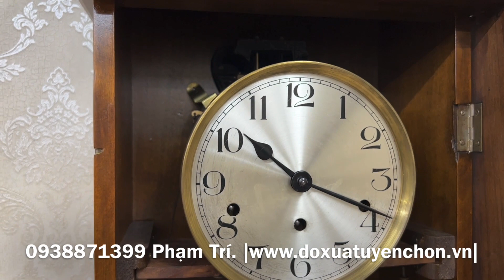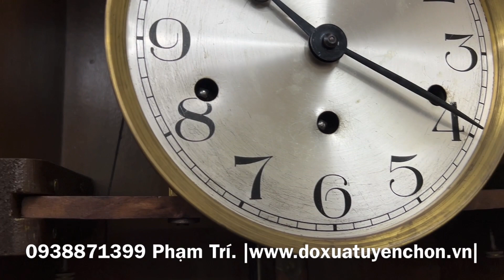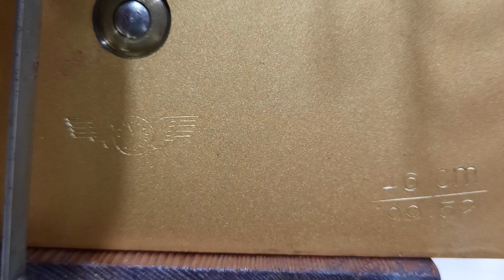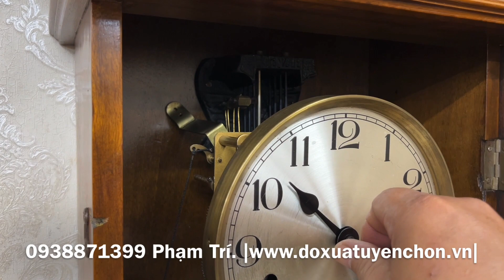"Đã chốt".Đánh giá chi tiết đồng hồ treo tường song tiện kép Kienzle vẻ đẹp cổ kính âm chuông tê tái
"Giá trị cổ điển vượt thời gian..."
Giao lưu chiếc đồng hồ treo tường xưa (ST020)
* Hàng nguyên bản tuyển_chọn còn rất đẹp. Thương hiệu Kienzle. Made in Germany, sản xuất thập niên 50 60
* Cấu hình: chạy máy Kienzle cánh chim lớn, 3 lỗ, 8 gông (7 thép 1 đồng bạch), chơi 1 bản nhạc Westminter truyền thống, điểm chuông 15', chạy tuần.
* Ngoại hình: thiết kế thùng song tiện kép đậm chất Châu Âu cổ kính , thân vỏ gỗ thịt nặng chắc đã đươc gia cố cẩn thận, mão ban công đặc trưng, mặt số học trò in lớn dễ xem giờ
* Kích thước: cao tổng thể 105cm, ngang 40cm, sâu 23cm, đk mặt số 18cm.
* Âm chuông to ấm vang rất hay
* Phụ kiện: mão, con tiện, tay cót, chân đinh đầy đủ.
* Rất đáng chơi, đáng sưu tầm. Đã làm những gì cần làm, đã test những gì cần test chỉ việc đem về chơi thôi
* Thích hợp cho không gian lớn vừa phải, tạo điểm nhấn sang trọng cổ điển cho không gian phòng khách, sảnh nhà hàng khách sạn...
350/58 Lê Đức Thọ, F.6, Q.Gò Vấp, TP.HCM
* Hoặc call, inbox, viber, zalo
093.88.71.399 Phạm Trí